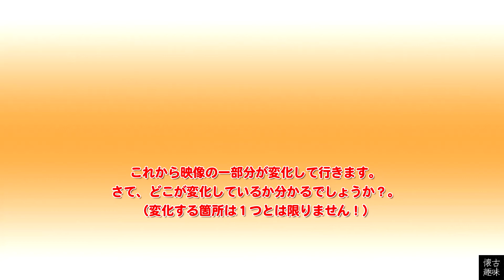アハ！脳活クイズ 197